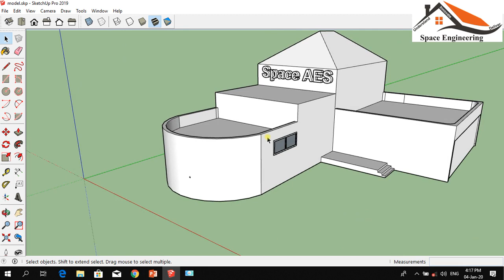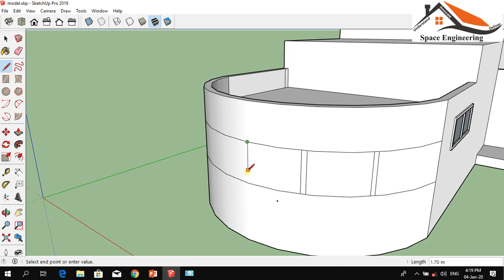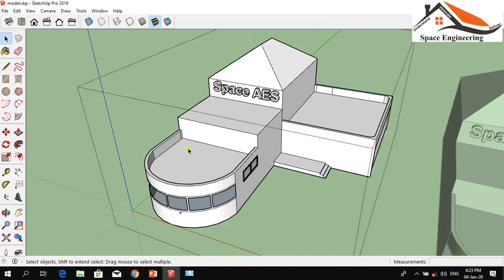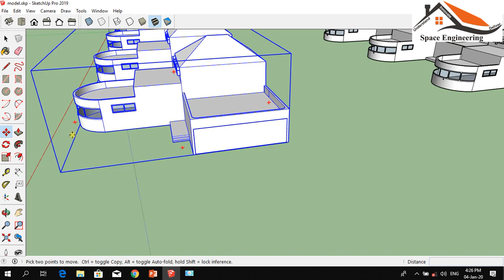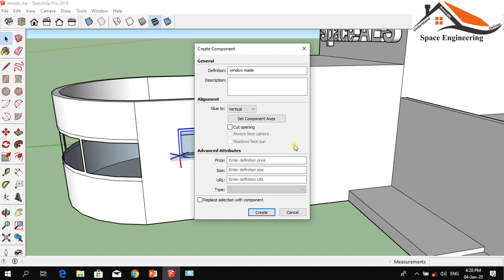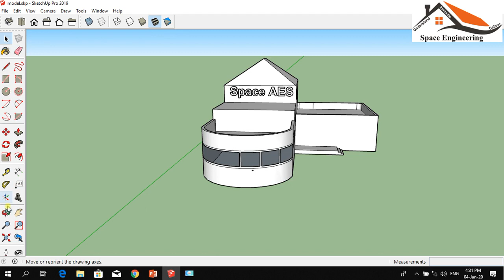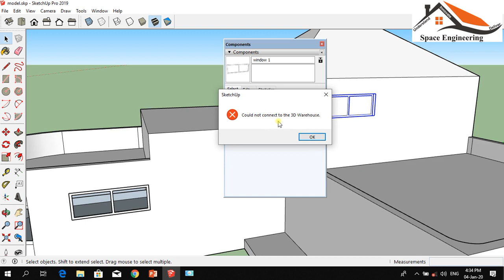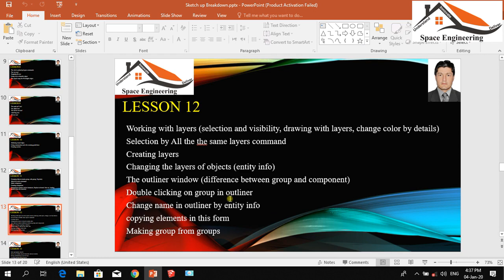Sketchup day 7 (Group/ungroup, Mirror, Components) in pashto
دسکیچ اپ اووم درس
دجسمونو ګروپ کول اودتوکویا کمپوننټونو راوستل په پښتو ژبه